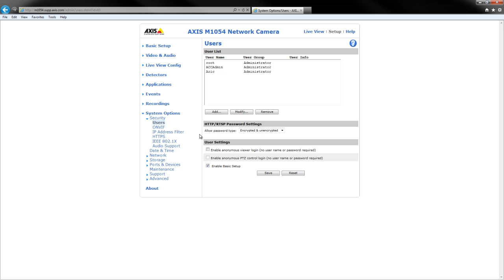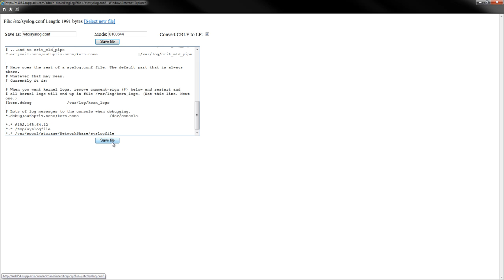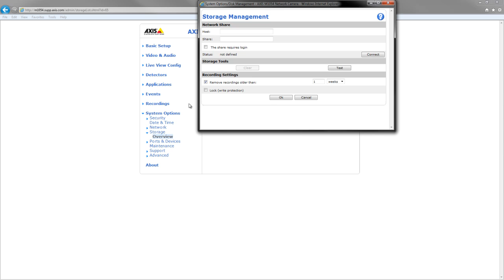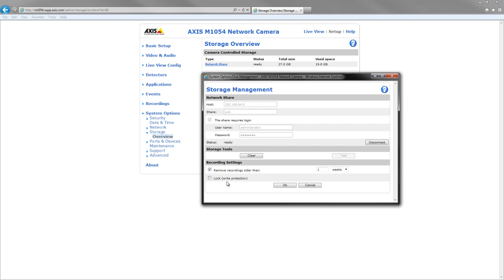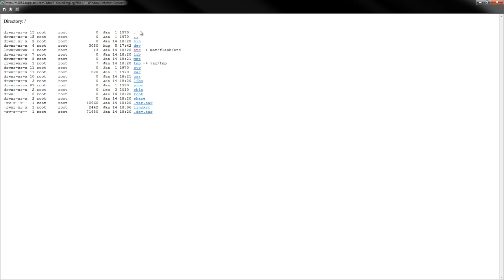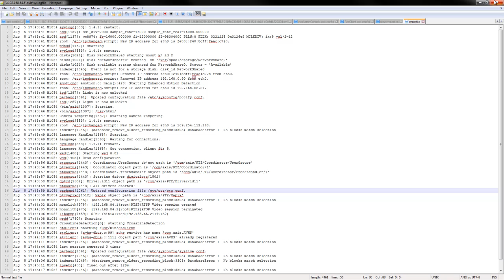Support tip: Set up syslog on a Network Camera, network share as log destination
A video clip describing how to set up syslog on a network camera where a network share is used as log destination.